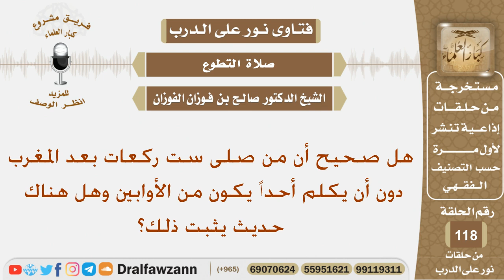هل صحيح أن من صلى ست ركعات بعد المغرب دون أن يكلم أحدا يكون من الأوابين؟ الشيخ صالح بن فوزان الفوزان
نص السؤال:
هل صحيح أن من صلى ست ركعات بعد المغرب دون أن يكلم أحداً يكون من الأوابين وهل هناك حديث يثبت ذلك؟
السيرة الذاتية :
للاشتراك في قناة الشيخ صالح الفوزان

رئيس الفريق
لمشروع كبار العلماء